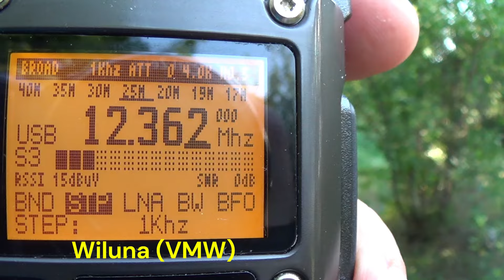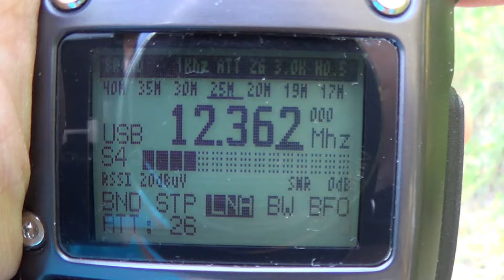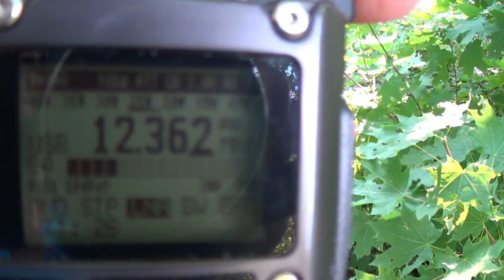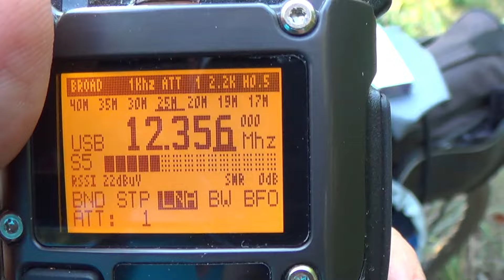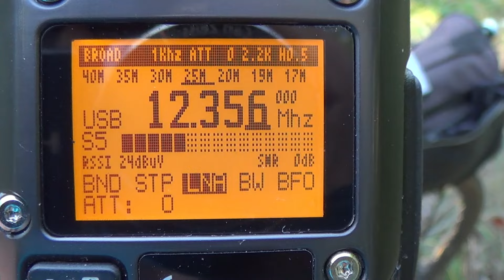Quansheng UV-K5 + SI4732 in use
Слушаем DXов и дорожных строителей